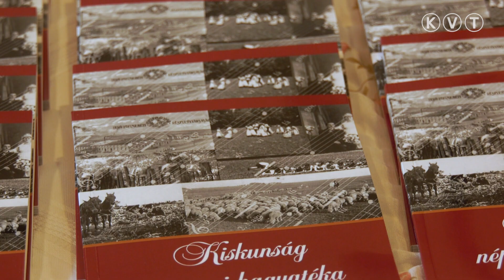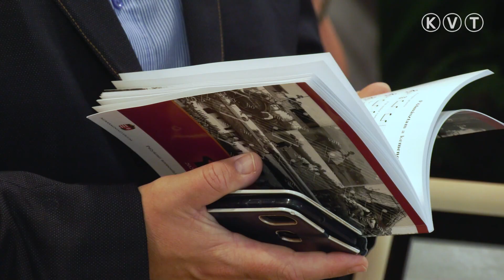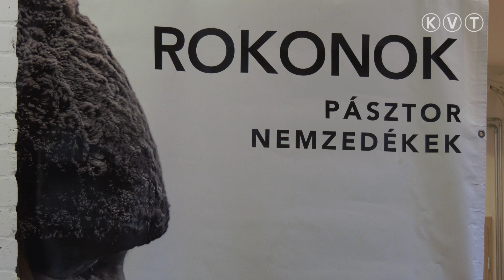KISKUNMAJSA: A KISKUNSÁG NÉPZENEI HAGYATÉKA